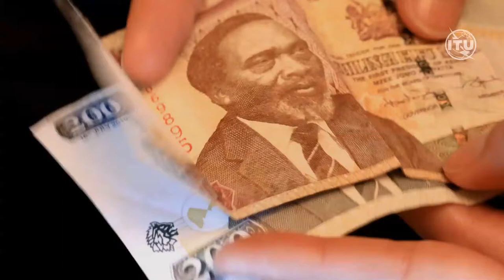FIGI 2021 | Risks of innovative AI applications in Digital Finance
FIGI – Financial Inclusion Global Initiative will enable national authorities in developing and emerging markets to better utilize the potential of digital technologies for poverty alleviation, effective pandemic response and financial inclusion.